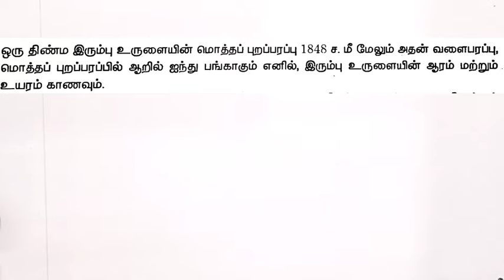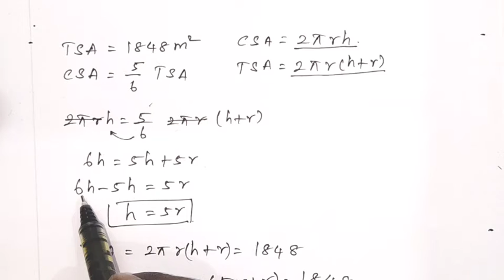EXERCISE 7.1 | 2 nd sum | 10 th MATHS